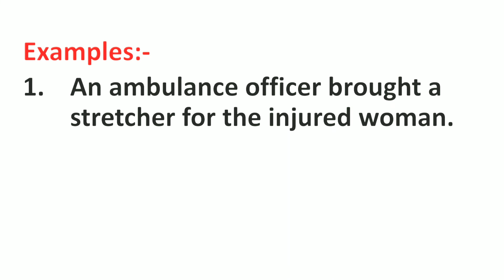Stretcher Meaning in Hindi | Stretcher ka Matlab kya hota hai | Word Meaning English to Hindi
Stretcher Meaning in Hindi | Meaning of Stretcher | Stretcher का हिंदी में मतलब | English to Hindi vocabulary |

Aaj ki Is Video Me Maine Aapko Stretcher Ka Matlab Kya hota hai Hindi mein, Stretcher Ka definition or Stretcher Word Ke Sentence ka Example ko batlaya hai.